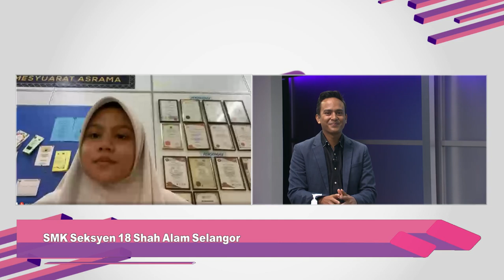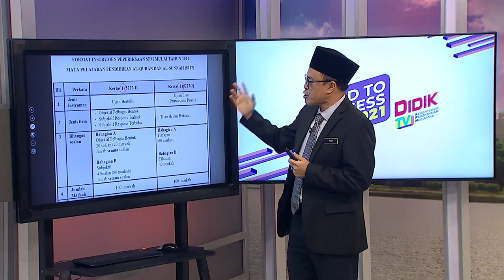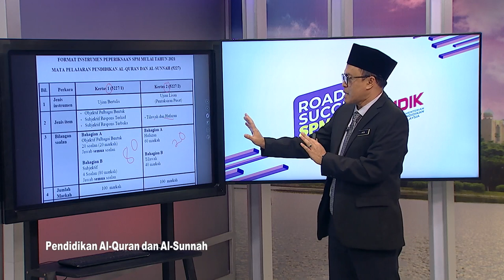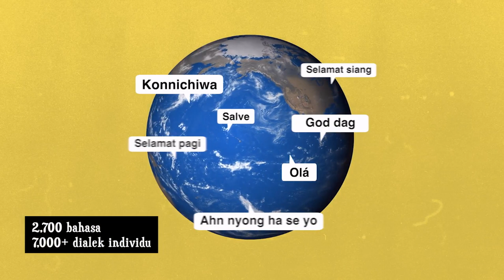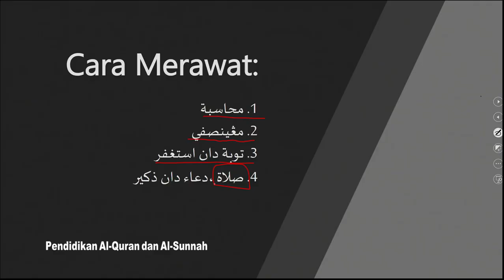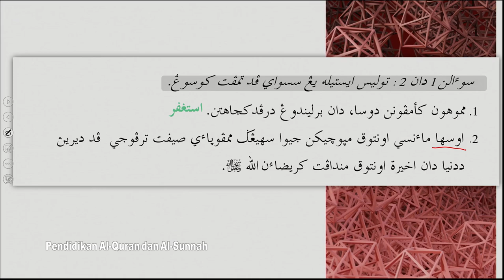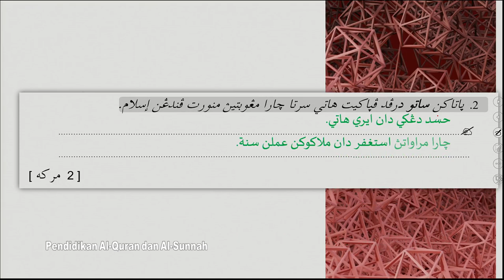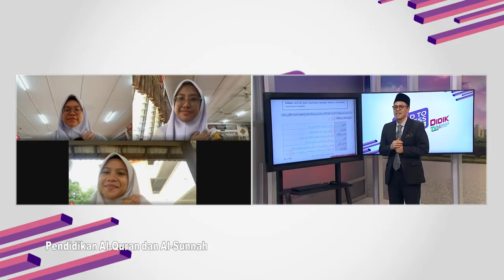DidikTV RTS SPM 2021 Eps 65